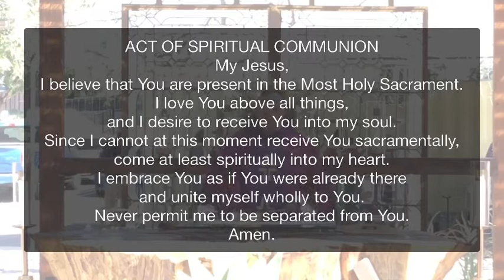Second Sunday of Lent 02/28/22021